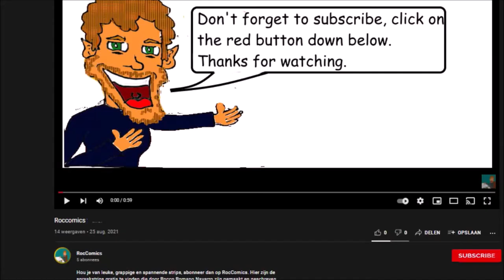Rocco & Nosie - Happy Birthday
Is it your birthday or a birthday from someone you know? Then this is the video special for you. Happy Birthday!